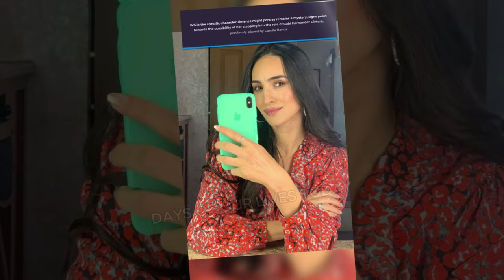Days of Our Lives: Big Update! Cherie Jimenez & Al Calderon! Big Secret Revealed! It will shock you!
Hello everyone, welcome to my channel, i hope everyone is having a wonderful day, After watching these videos, please hit the Subscribe button for more latest days of our lives update!